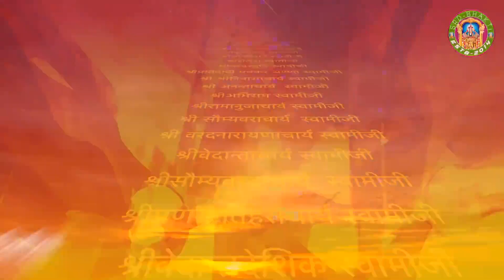Purushottam Mas - Day 9 पुरुषोत्तममास व्रतकथा - Swami Sri Govindacharya ► SRD BHAKTi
Purushottam Mas - Day 9 पुरुषोत्तममास व्रतकथा - Swami Sri Govindacharya ► SRD BHAKTi ©► SRD BHAKTi 2020

SRD-BHAKTi is online bhajan and art of living bhajans which provides not only bhajan but it also provides Katha of Ramayan, Mahabharat Katha, Puran, Vishnu Puran, Bhagwat Gita, Shreemad Bhagwat, and in our website you will be able to access such as library, Hindu library, Alavandar stotras pdf, Bhagavad Gita readable in Nepali language/ Sanskrit language.

emastered